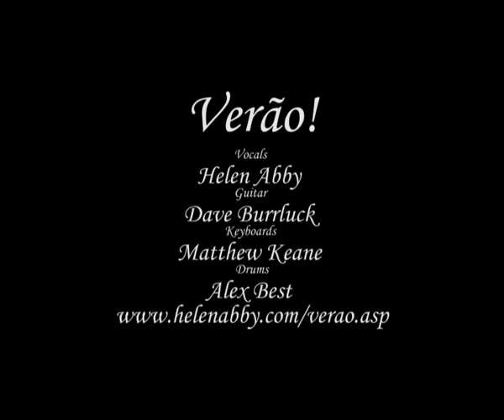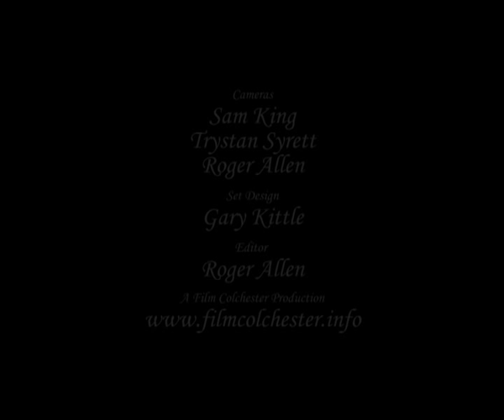Verao. Summer's Game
Verao performing Summer's Game.
Written by Abbey/Burrluck.
Helen Abbey Vocals, Dave Burrluck Spanish Guitar,  Alex Best Drums and Matthew Keane Keyboards.
Filmed by Sam King, Tristan Syrett, Garry Kittle and Roger Allen from Film Colchester